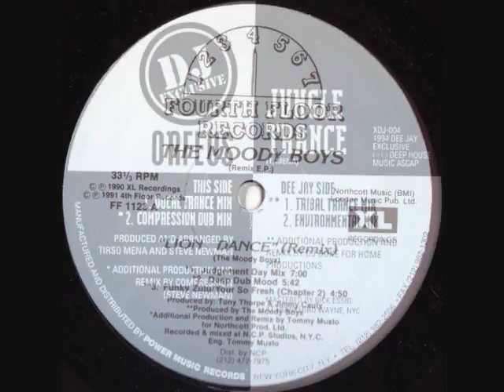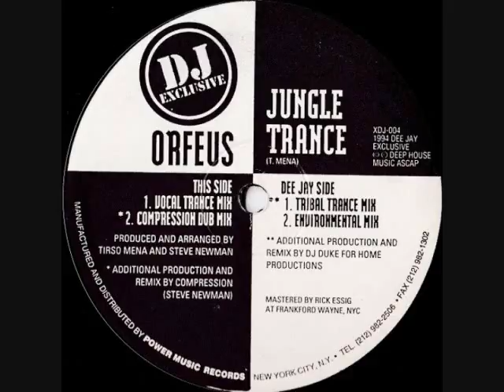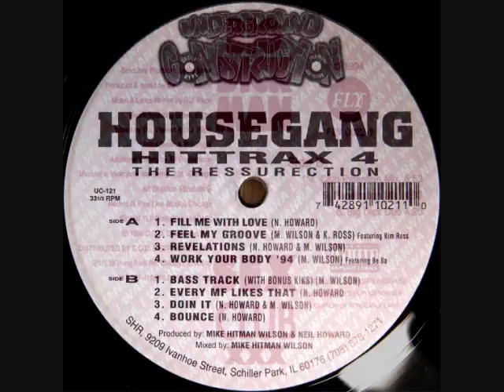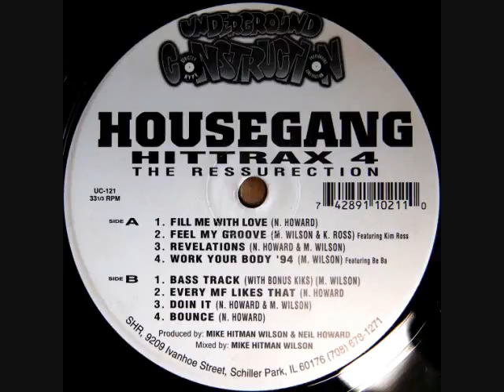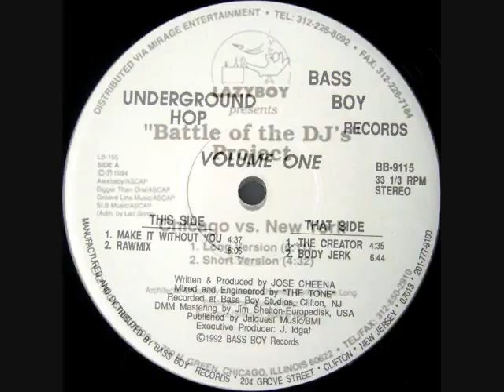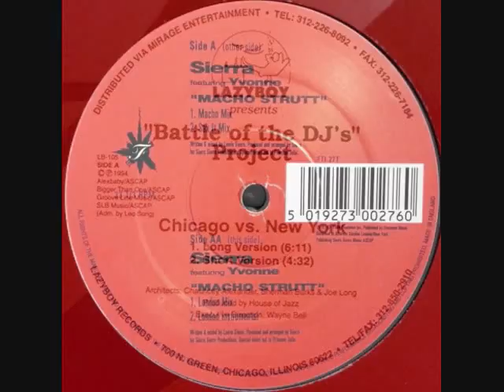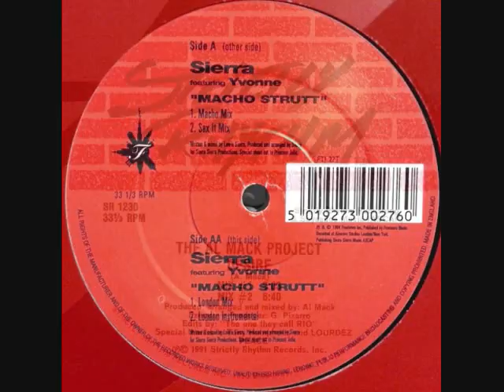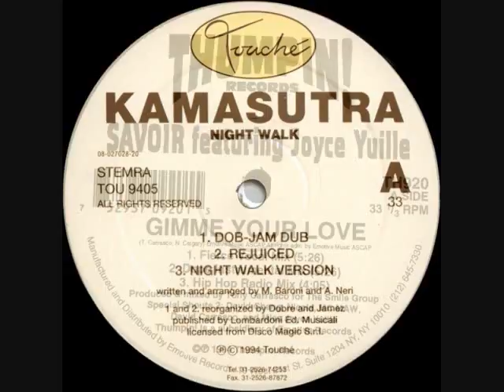tORu S. hot classic HOUSE set (818) Sep.12 1994 ft.Wayne Gardiner, Hi Bias Records, The Moody Boyz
BIG love & Respect to Moody Boyz Tommy Musto, Steven Newman Dj Duke, Wayne Gardiner Strictly Rhythm, Sex Club, Mike Wilson, Jose Cheena, Chauncey Alexander Joe Long  Sherman Burks Wayne Bell, Louie Sierra, Al Mack, NIck Fiorucci Michael Ova Hi-Bias Records, Alex Neri Chocolate Puma, Tony Carrasco Joyce Yuille.